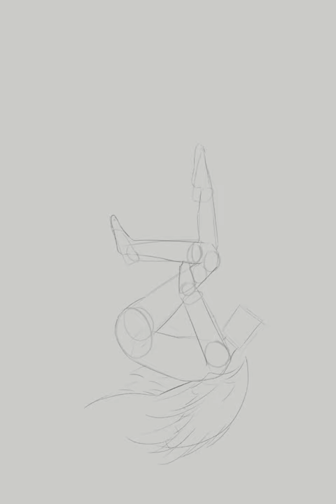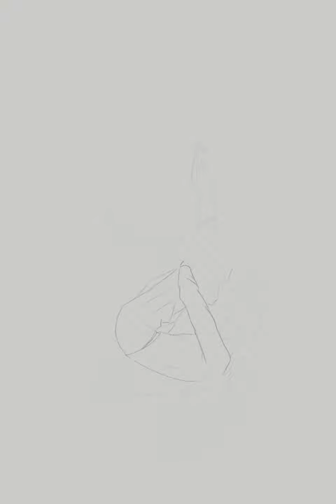Comfort Zone timelapse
Comfort zone...
illustration timelapse for clip studio paints 32nd international competition with the theme under the water.